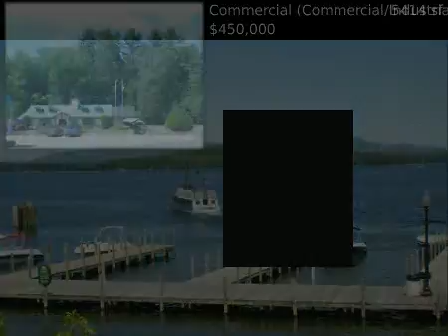$450,000 Commercial (Commercial/Industrial), Thornton, NH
for additional information regarding this property.

Roche Realty Group

MLS #4171157 Located in Thornton, New Hampshire

Rare restaurant ownership opportunity in heart of New Hampshireandapos;s beautiful four season recreation area. Existing restaurant with strong prior income history. Just off of Route 93 and close to Waterville Valley Ski Area bringing a draw from a wide proximity. Relax in the warm inviting dining room, the comfortable lounge area or the outdoor patio during the warmer months. Donandapos;t forget, there is also plenty of room for outdoor functions. The kitchen is fully equipped and awaits the next owner to step in and fire up the grill. Land included is over 9 acres providing additional development possibilities.

 Commercial (Commercial/Industrial)
 $450,000
 5414 s.f.